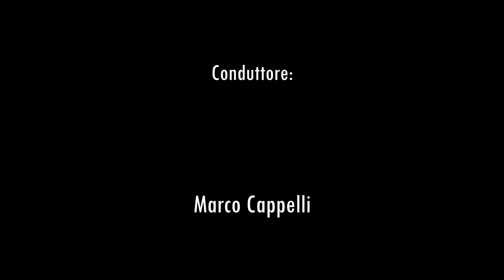"2 MILIONI DI EURO CASH MI DEVI DARE!" - Con Alessandro Orlando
Questa puntata è offerta e sponsorizzata dalla Marco Cappelli Agency, società di formazione e consulenza in ambito vendita di Prodotti Digitali.

Se sei intenzionato ad avviare un Ecommerce di Prodotti Digitali da zero con il semplice utilizzo di un computer e una connessione a internet, guarda la LEZIONE GRATUITA che Marco Cappelli ha preparato per te:

In questa puntata intervistiamo Alessandro Orlando, noto televenditore di quadri e opere d'arte.

Figlio di un gallerista, Orlando ha una passione per l'arte e la pittura fin da bambino.

Ad oggi, è uno dei più noti televenditori d'Italia.

In questa intervista ci racconta la sua storia, come è arrivato a Telemarket, aneddoti divertenti della sua carriera, le frasi che lo hanno reso celebre come "2 milioni di euro mi devi dare", oppure "Cos'è, hai paura?", la sua amicizia con Sivlio Berlusconi e molto altro!

Gurulandia è un Podcast sul Business Online volto a fare chiarezza su tutte le opportunità di guadagno presenti al giorno d'oggi in rete.

Amazon Music

Social media manager: Giulio Giardinelli